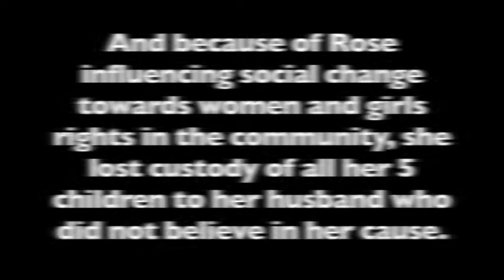Woman Power 1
Rose shares her journey to being a catalyst of change amidst a society with deeply rooted harmful cultural practices and where women voices are shuttered. As Samburu Women Trust empower women champions towards influencing social change in the Northern Kenya communities, it shares a success story of one among several other women champions. Here, there is hope to a greater community that upholds women human rights and accepts their involvement in decision making processes